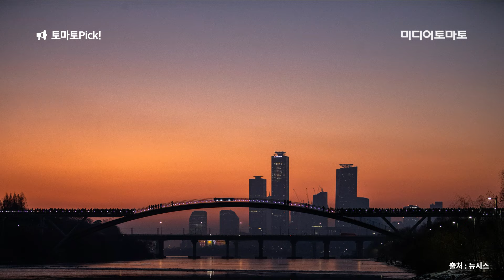제목은 키워드 포함해 100자 이내로 충분하게 작성, 유명인들은 이름 적극 활용 [말하는 기자들_정치_1101] 제일 뒤에 재생목록과 날짜를 씀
서울시가 내년 3월을 목표로 한강버스 운항을 준비하고 나섰습니다. 출퇴근 시간대 혼잡한 대중교통을 대신할 수단으로 해외 수상버스와 같은 교통시설을 만드는 건데요.

서울시는 지난 2017년에도 김포골드라인의 교통혼잡 대안으로 수상버스를 검토한 바 있습니다. 당시에는 경제성이 부족하다는 평가를 받았는데요. 리버버스에 대한 수요조사에서도 서울 마곡, 여의도, 동작 구간에서 버스를 타겠다는 이용자는 3.5%에서 6.5% 수준이었습니다. 환승에 필요한 총 통행시간이 길고 요금도 비싼 게 문제였죠. 특히 오세훈 서울시장은 지난 2006년 수상택시 사업을 추진한 바 있습니다. 그러나 한강수상택시는 저조한 이용률로 시민들로부터 외면받았죠.

서울시는 우선 10월부터 한강버스 선착장으로 7개를 우선 운영합니다. 한강버스 선착장까지 가는 과정에서의 보행기준도 우려되는데요. 시각장애인 등 장애인의 접근성에 대한 고려가 미흡하다는 지적입니다. 이런 이유들로 우려의 목소리도 적지 않은 실정인데요.

그러나 오세훈 서울시장은 한강 르네상스와 그레이트 한강 프로젝트를 공격적으로 추진하고 있습니다. 또 한강버스의 후속으로 한강 위 수상호텔 등 각종 부유식 시설 건립을 계획하고 있습니다. 그러나 이런 건물들은 안전성과 규제 사각지대라는 문제가 있는데요

이런 우려들에 대한 대규모 논의가 선행되어야 할 것으로 보입니다.

● 제작진
- 기획: 미디어토마토
- 구성 취재: 이진하 기자
- 연출: 안정훈 기자

감사합니다.

⚠ 링크 숨김 자세히 알아보기